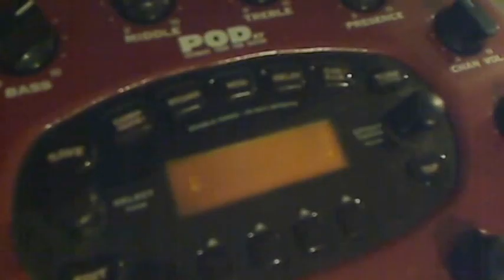BREED (Original)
Finally finished this song! It was incredibly difficult to overcome my laziness, but I did it and I'm glad.

I created a new splash screen as well, which will go up for all of my videos from now on. I know there is alot of confusion with "jonnybarvo" and "J0NNYBRAV0" but they are both me, so deal with it.

I would encourage everyone to download this song (for free!) along with my other new songs from my Soundclick

All of my new songs get posted to Twitter first, and I like getting feedback before I release them.

Ok, that's it. Enjoy!